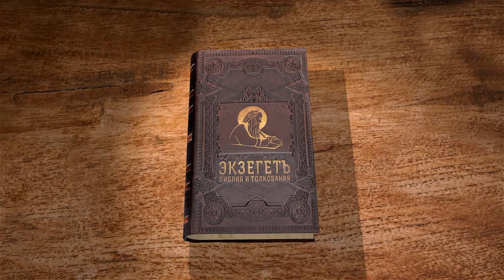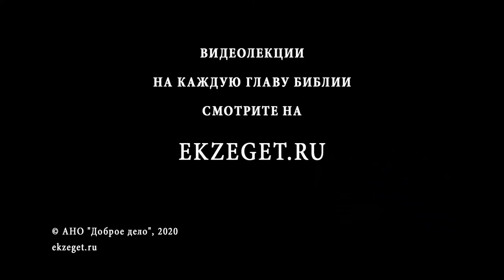Книга Судей. Глава 4. Священник Григорий Геронимус. Толкование Ветхого Завета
В сегодняшней 4-ой главе говорим о следующем:
Очередное отпадение Израиля от своего Господа, опять в результате неспособность отразить вражеское нашествие. На этот раз порабощение пришло от ханаанского царя, некогда побеждённые ханаанские язычники берут реванш над забывшими своего Заступника израильтянами.